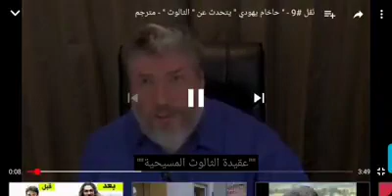حاخام يهودي نحن نعبد نفس الإله مع المسلمين اله ابراهيم و اسحاق ويعقوب